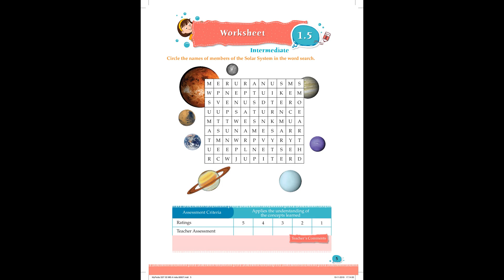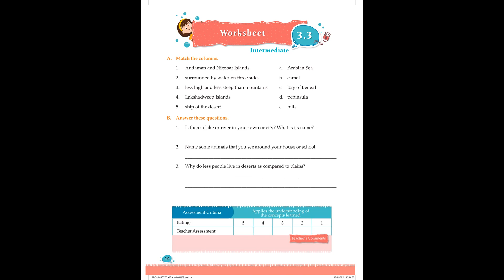3rd Grade EVS Application A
3rd Grade EVS Application A